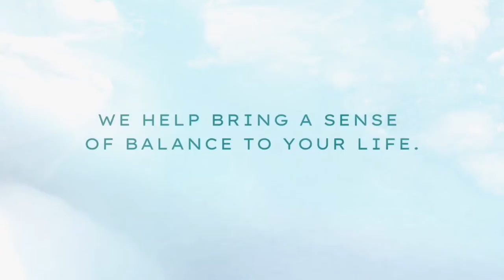The Path of Life Balance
Why do I exist?
Does life have a purpose?
Get Your Daily Dose of Nature's Breath
Spending time in nature can help you relax, feel better, have more energy, and even raise your capacity for compassion.